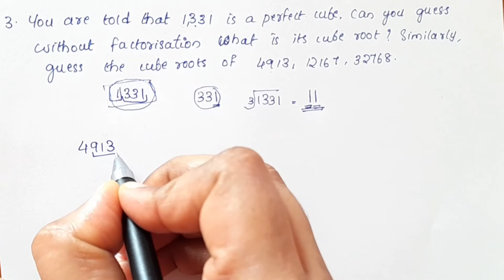Exercise7.2, Q.no. 3 CBSE Class 8 Maths Chapter 7 In Malayalam/CBSE Classes By Grace Jose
Topics
1) cbse maths class 8
2) cbse maths class 8 chapter 7
3)cbse classes by grace jose
4) ncert maths solutions
5) cube and cube rootsclass 8 maths
6) class8 chapter 7 maths exercise 7.2